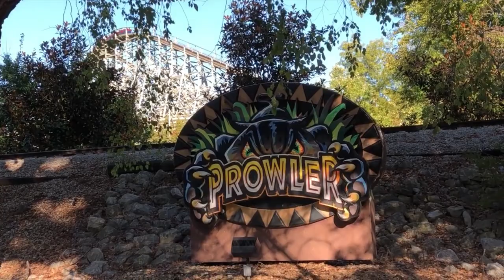Worlds Of Fun Prowler On-Ride (No Copyright)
If anyone uses this footage, please give me credit. Thank you.